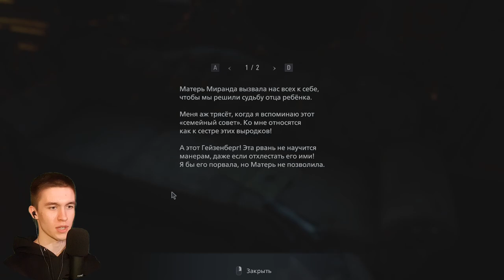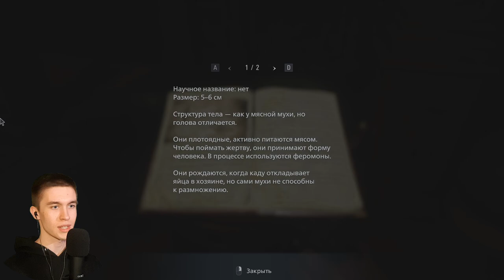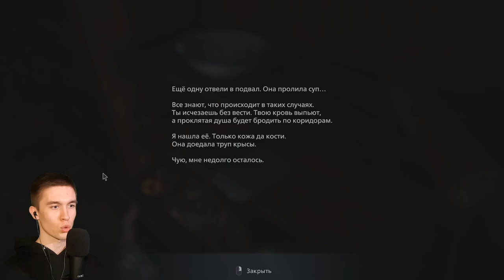НАЗОЙЛИВАЯ МАМАША ► Resident Evil Village #3